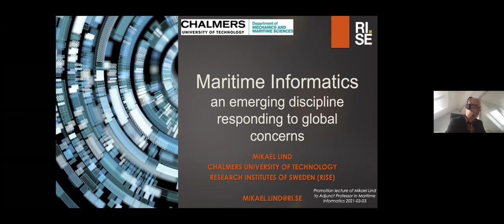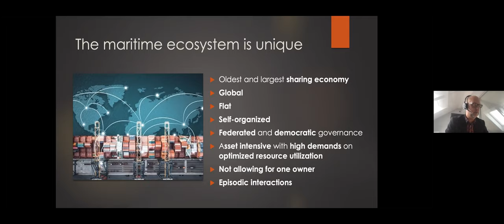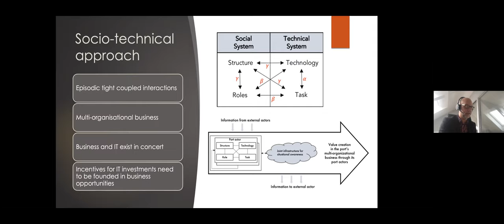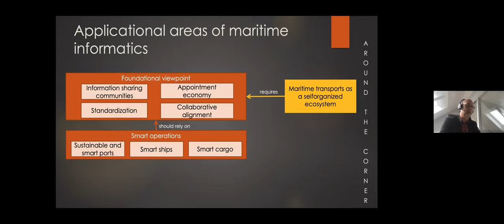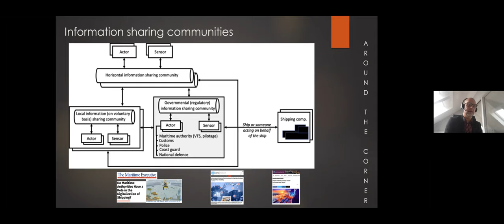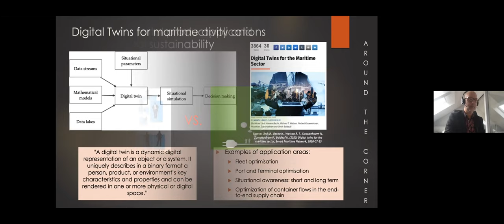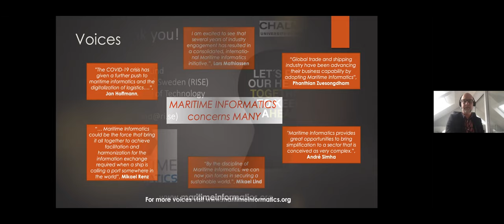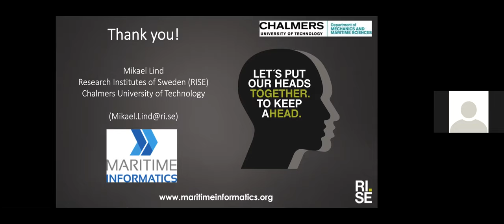Promotion lecture by Mikael Lind - adjunct professor of maritime informatics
On Wednesday, March 3, Mikael Lind was installed as adjunct professor of Maritime Informatics at Chalmers. Mikael Lind is a Senior Research Advisor at RISE and has been a driving force in the area of Maritime Informatics to streamline ports and reduce the climate impact of shipping for many years. Mikael Lind will be the first professor in the world in the field of Maritime Informatics.